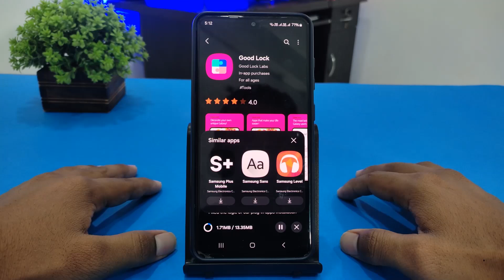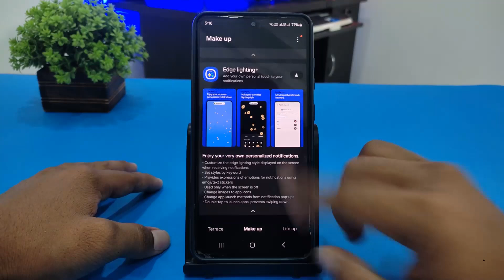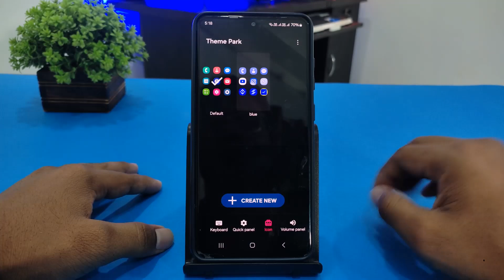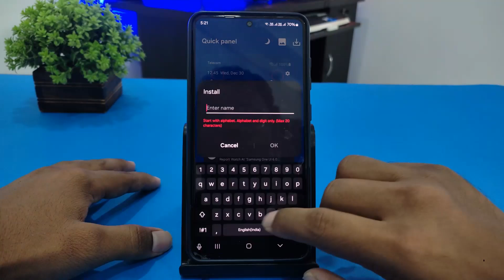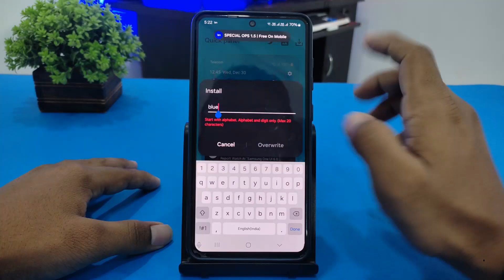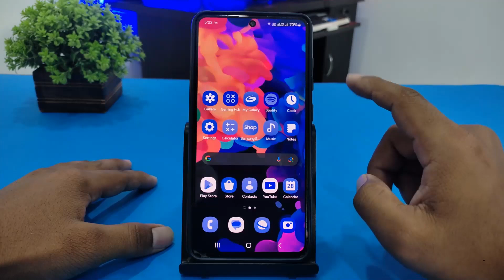iOS 18 Home Screen Customize Features in Samsung Devices